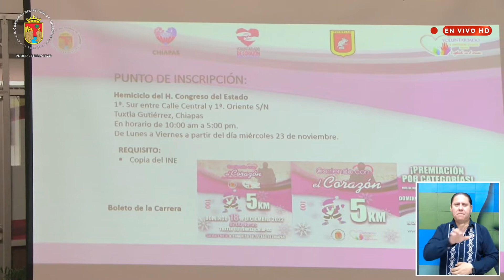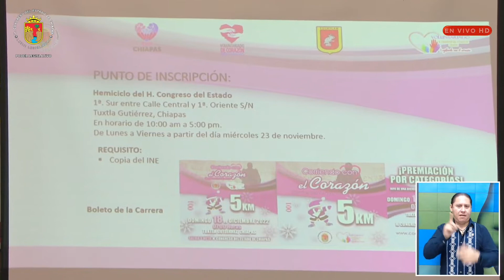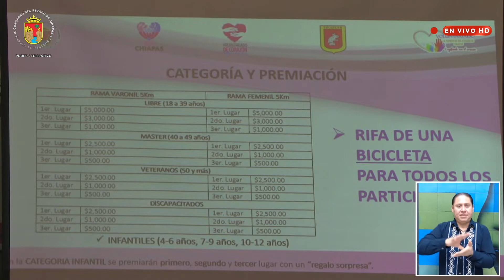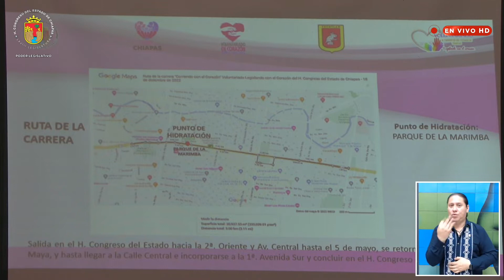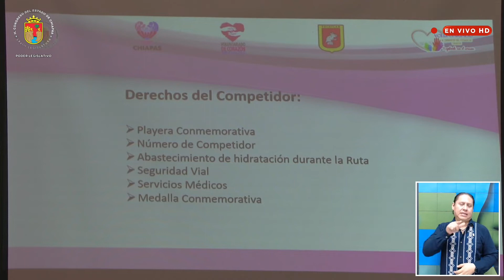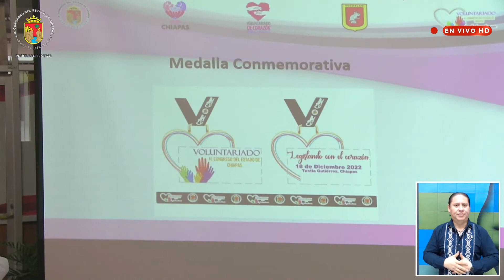Rueda de Prensa "Corriendo con el Corazón, Regalamos más Sonrisas". 17 de Noviembre de 2022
Rueda de Prensa "Corriendo con el Corazón, Regalamos más Sonrisas". 17 de Noviembre de 2022, a cargo de la Dip. Paola Villamonte Pérez, Presidenta del Voluntariado "Legislando con el Corazón", de la LXVIII  Legislatura del H. Congreso del Estado Libre y Soberano de Chiapas.

Lugar: Sala Mural
Fecha: 17 de Noviembre de 2022
Elaborado: Unidad de Informática